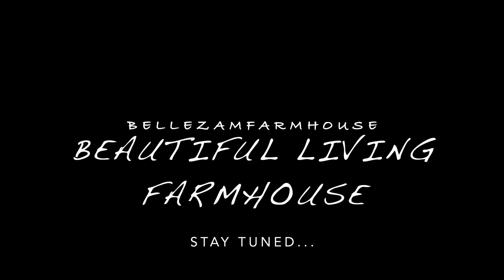DIY Pig Feed Mixture-Running Well Pump and house on Generator-Thanksgiving w/ no Power-Guinea Issues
Thanksgiving was a bit of a challenge as the power company decided to shut off everyones power. All the more reason to go off grid! Watch as I learn to wire up the generator to the well pump. We also had a small issue with our Guinea Fowls as they are a bit rough on the hens. I go through my pig feed mixture and formula. A lot going on with this video.